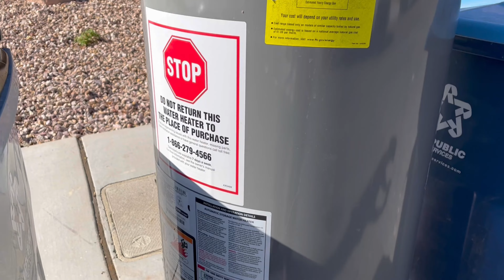Calentón de agua de 50 galones en la basura!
Se ve muy bien y me lo llevé en la troca.